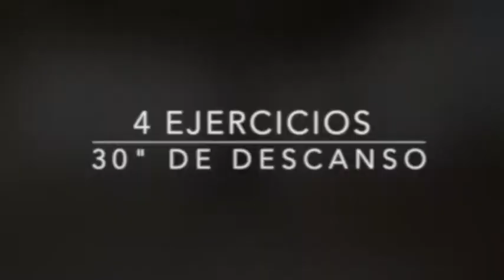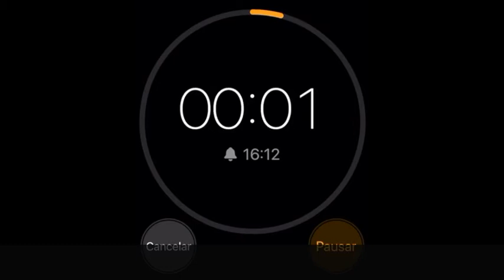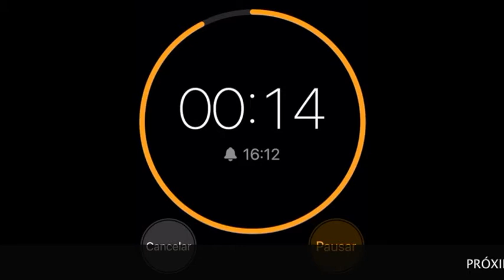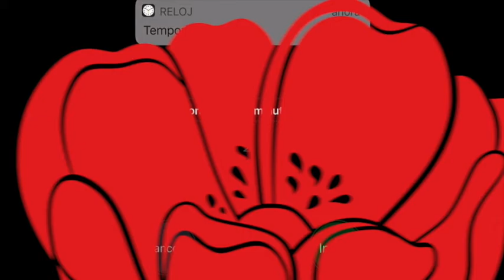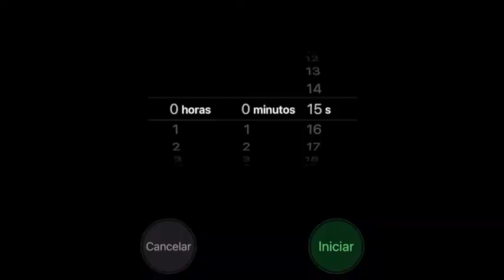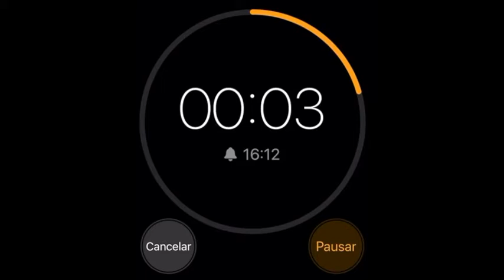Entrenamiento y PREPARACION FISICA PARA COMBATE - ejercicios sin repeticion - #72 HIT 5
entrenamiento de preparacion fisica, fuerza y cardio para deportes de combate en general y krav maga en particular - dinamico y sin repeticion!